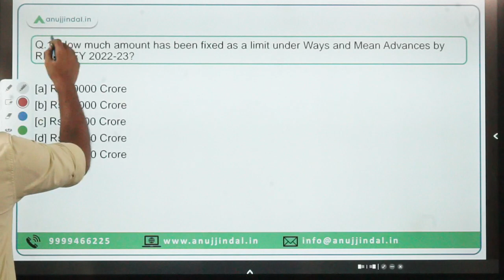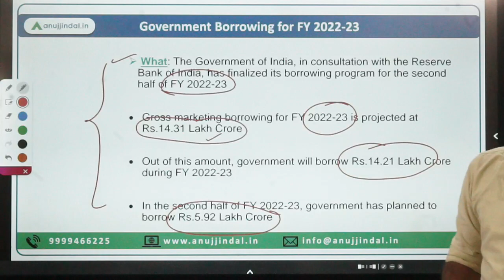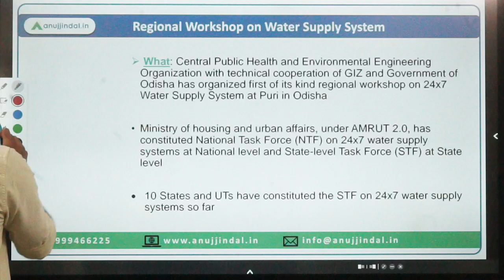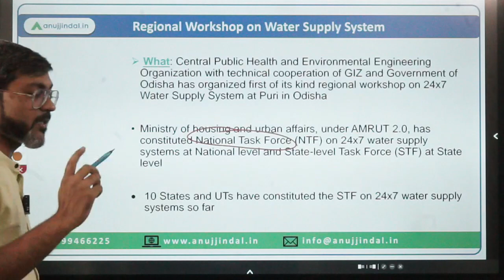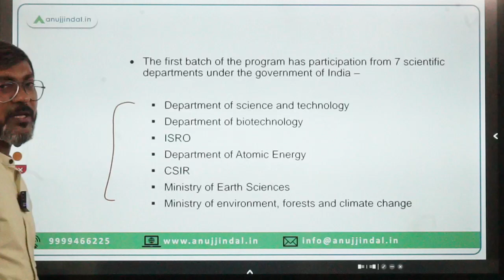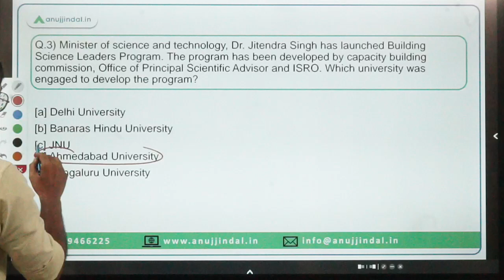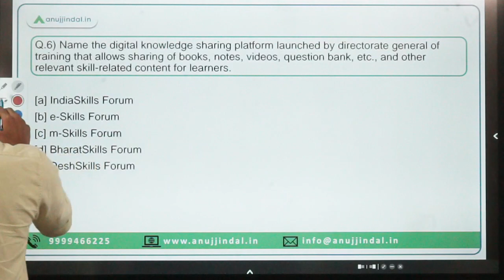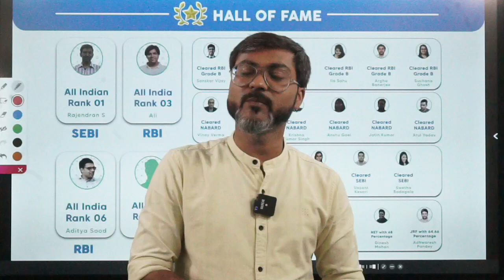PIB Current Affairs 24*7 Current Affairs | RBI Grade B | September 29th-30th - Manish Sir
In this session we will discuss the PIB news from 29th-30th September 2022. Do watch the complete session and spread the knowledge..!!